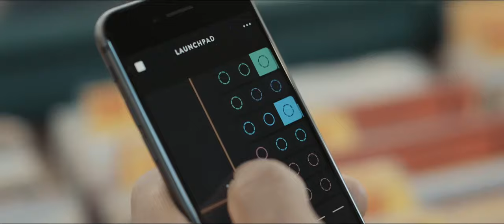Launchpad for iOS | All New Design.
About Ampify
The Ampify team was born out of talent from established electronic music brand Novation. The team were responsible for previous innovations such as the original Launchpad hardware. Their latest accolades include Launchpad, Blocs Wave and Groovebox for iPad and iPhone.